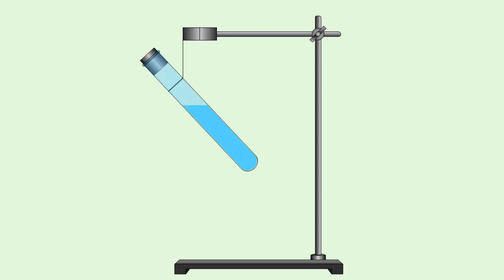Работа пара при расширении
Рассмотрим простейший тепловой двигатель.
Нальем в пробирку воды, закроем ее пробкой и укрепим в штативе.
Будем нагревать пробирку с водой.
Когда вода закипит, образовавшийся над ней пар вытолкнет пробку из пробирки.
Пар при этом, совершит работу по перемещению пробки за счет своей внутренней энергией.
Мы получили простейший тепловой двигатель.
Однако, этот двигатель может совершить лишь однократную работу.
Чтобы он опять совершил работу, его нужно вернуть в первоначальное состояние.